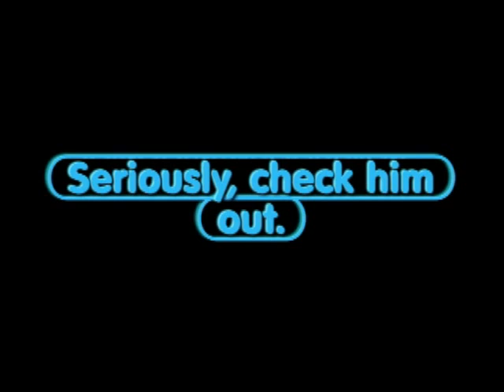Brandon and Brad Play: Super Mario Bros. 3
While enjoying one of his favorite NES games, Brandon discovers the world beyond cartridge-based games (thanks to Brad, of course).